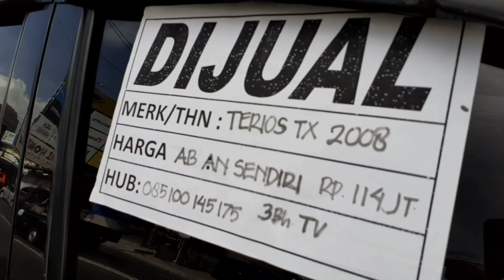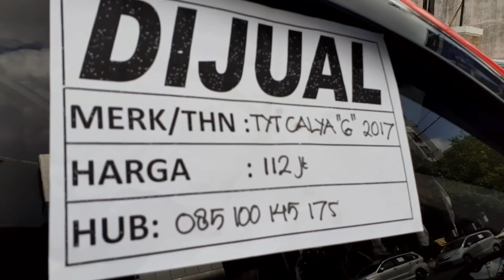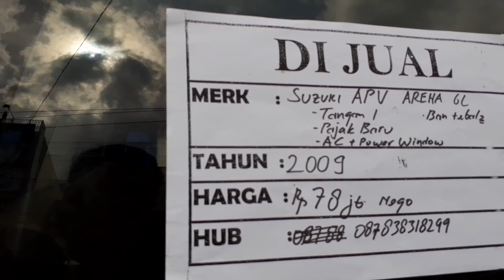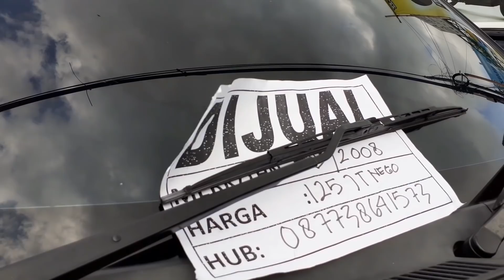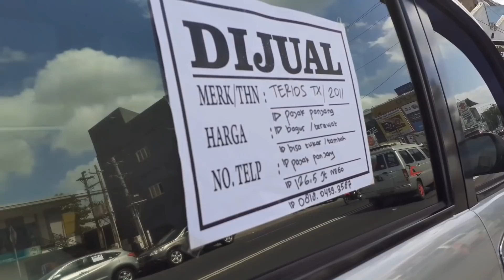DERETAN Harga Rush dan Terios Bekas,Murah nga..??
Berikut adalah beberapa harga rush terios dijual di bursa tvri jogja setiap hari minggu